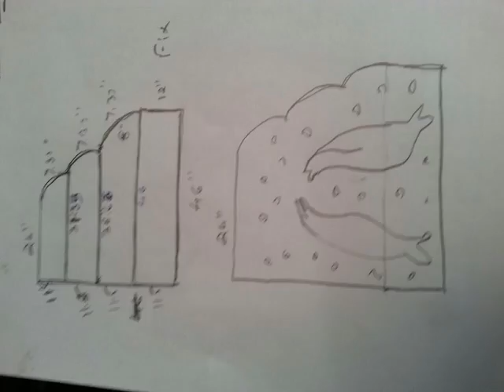MY INTERIOR WORK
THIS SITE IS COMPLETED BY KAYAPALAT.